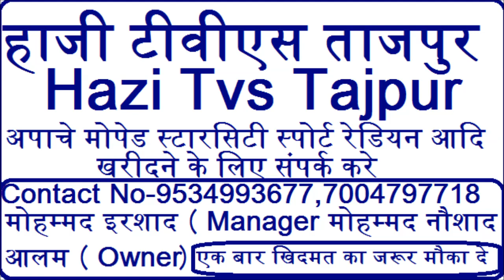Akhtar Parvaz Habibi Qalam At-Rasoole Azam Conference Dastar Huffaz Tajpur Jalsa 2022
Rasoole Azam Conference Dastar Huffaz Tajpur jalsa 2022#